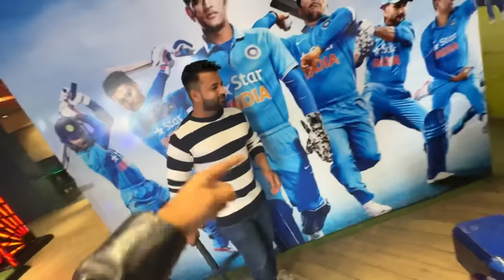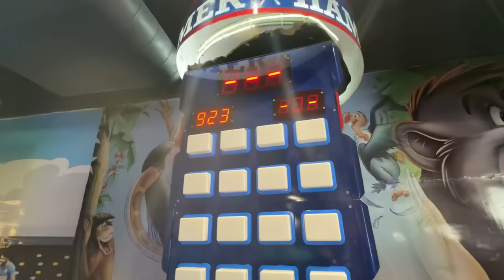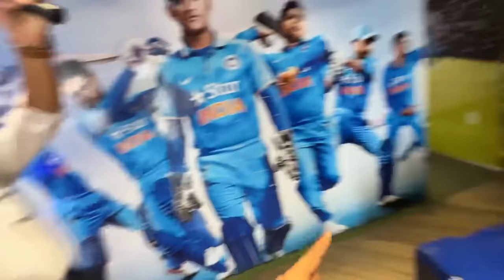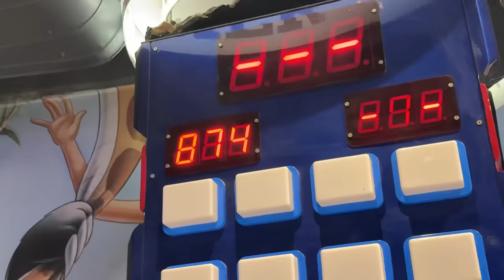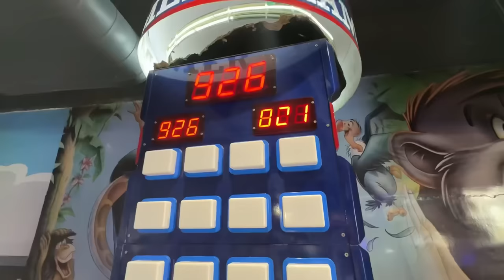Om Ko School Se Bunk Marte Hue Pakad Liya 😳